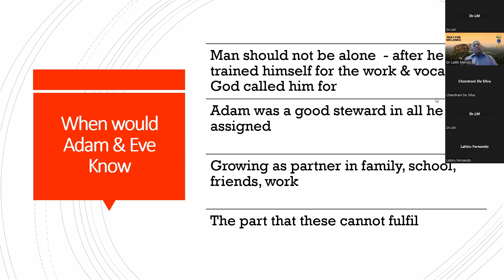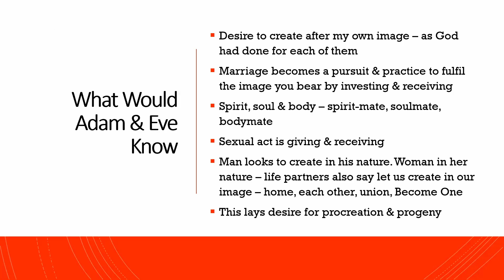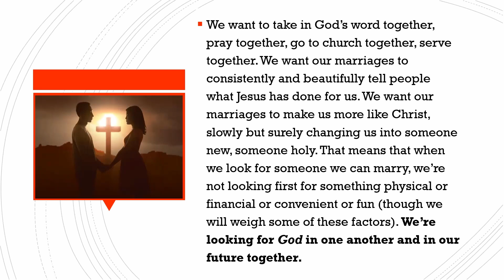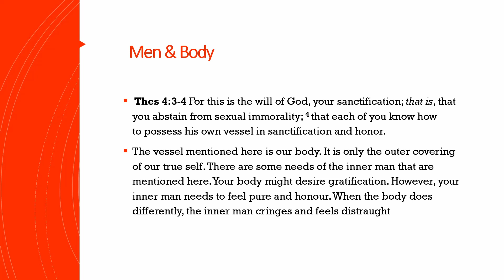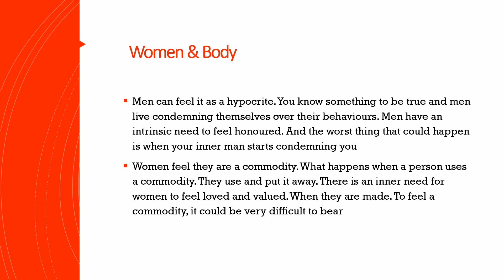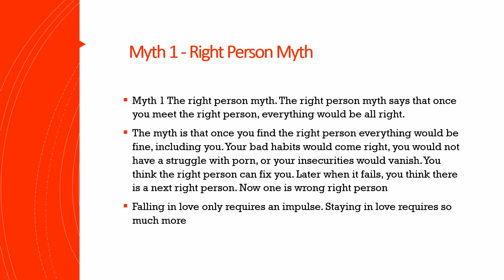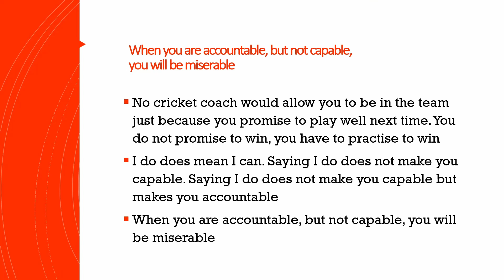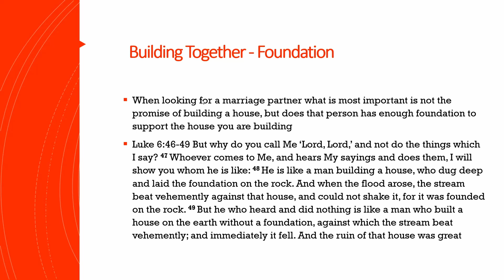Love Dating | Dr.Laith Mendis | 02-11-2024 | Brookside Colombo